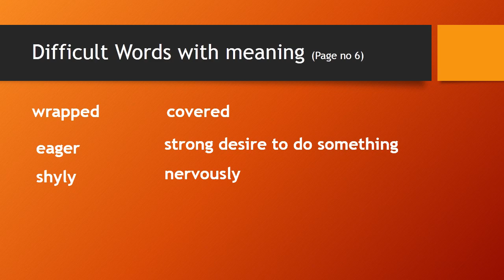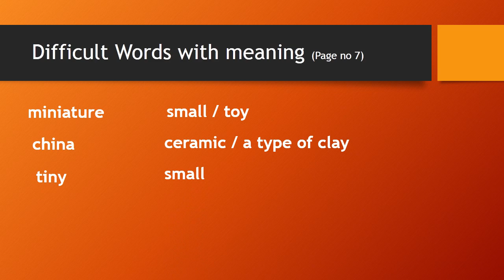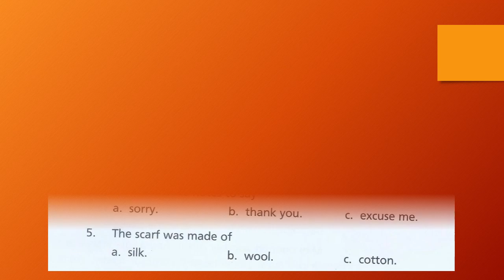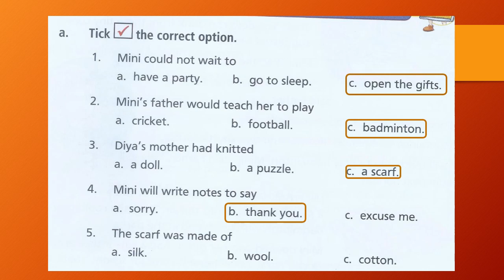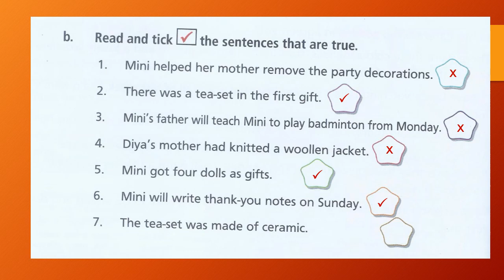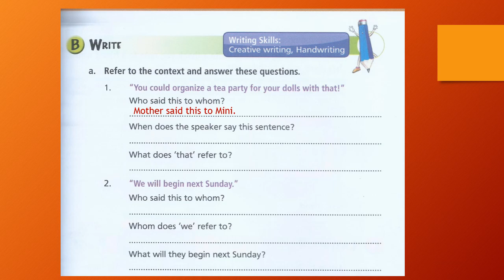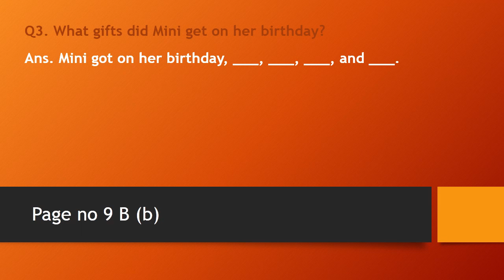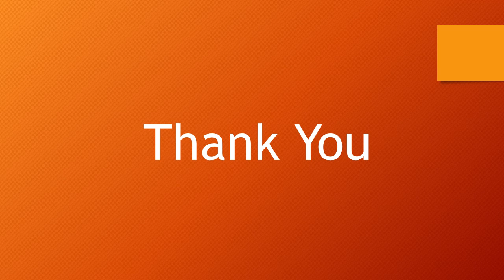Mini's Birthday Gifts (Listening Comprehension)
Usually we read a chapter for answer the questions. But this time listen to it and then answer. ENJOY!